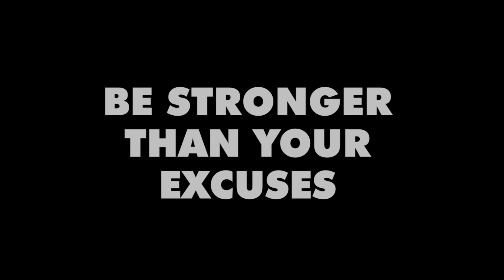Working with the My Fitness Pal App! | Fitin10 Day 8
It's day 8 of the Fitin10 Winter 2024 Challenge! Today we talk more about managing food measurements and the My Fitness Pal app.

This video will give insights and guidance to those taking the Fitin10 challenge, as well as great general topics on fitness and living a healthy lifestyle!

Fitin10 is a 10 week body transformation challenge designed to promote an active healthy lifestyle with an emphasis on total body fat reduction. Using nutrition, resistance training, and cardiovascular exercise, the challenge will start you on the path to better living. If you are serious about reducing body fat and you are willing to commit yourself whole-heartedly, this program is for you.